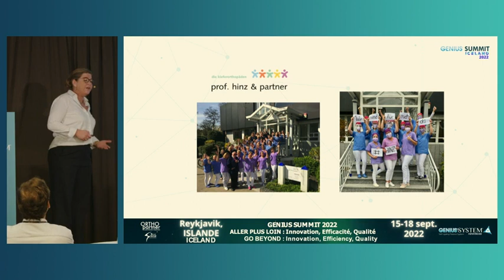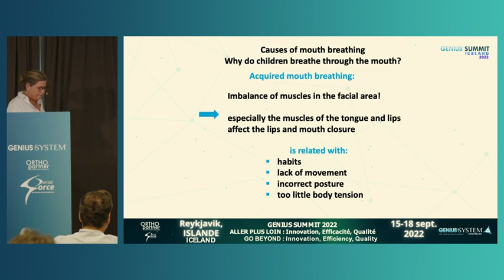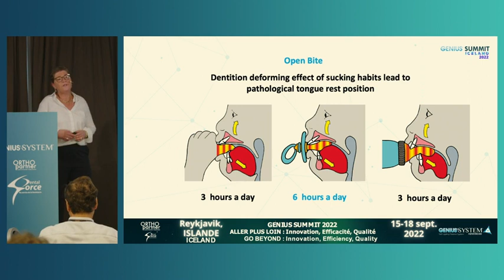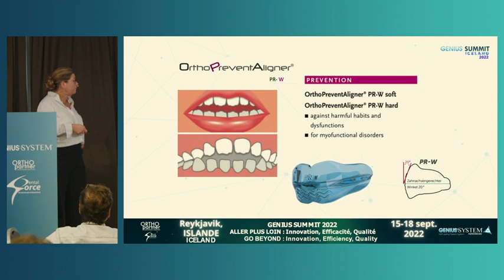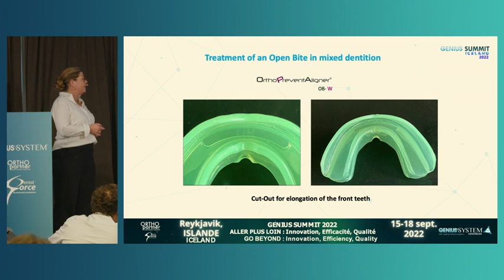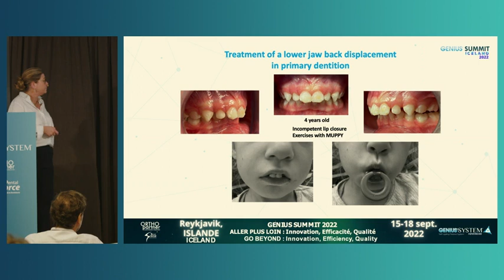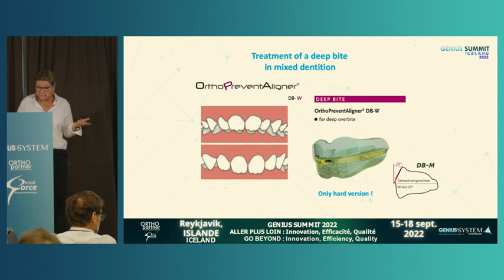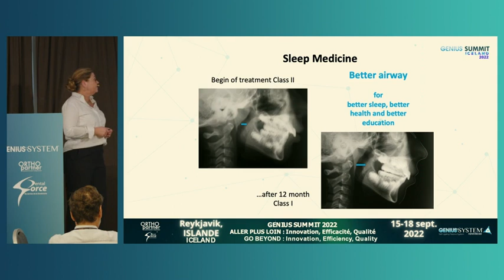Petra Hinz - Traitement précoce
Genius Summit 2023